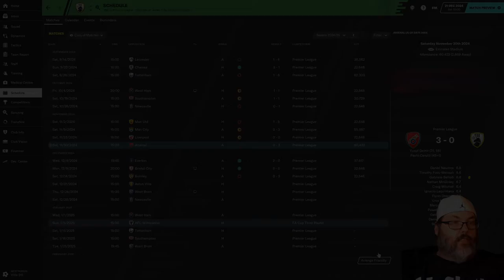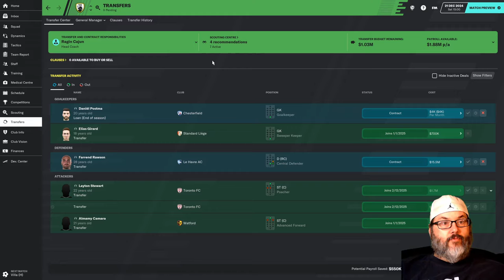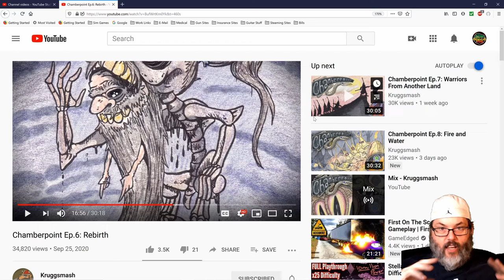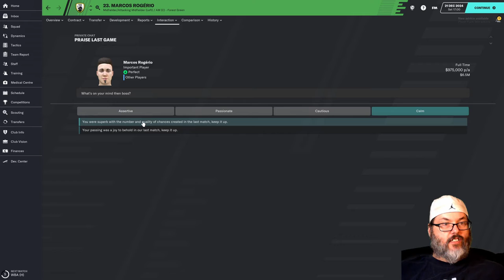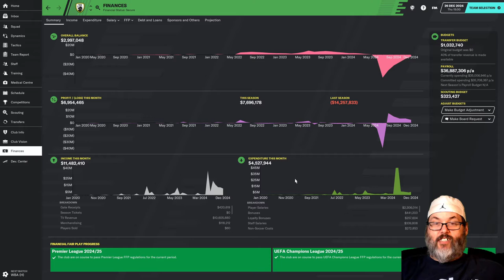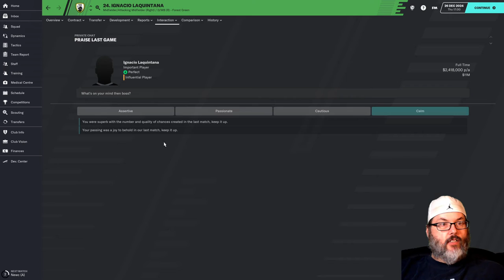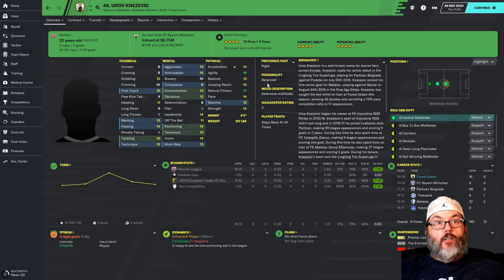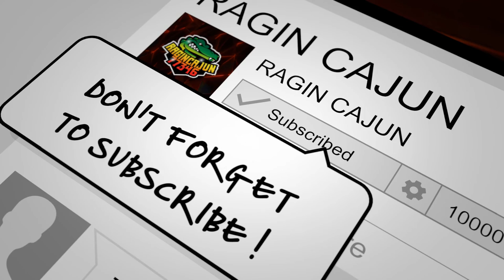FM20 - Forest Green Rovers - Ep. 48 - Stunner